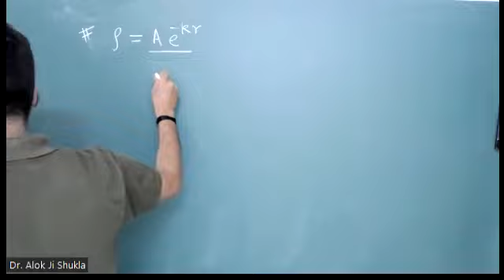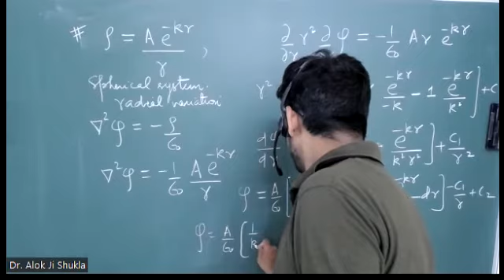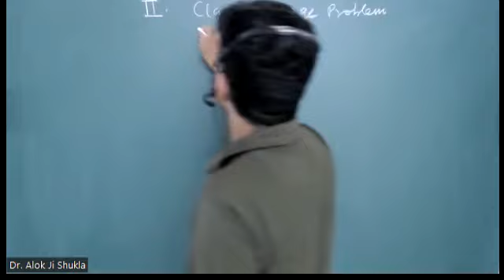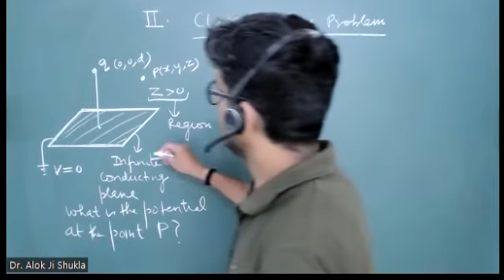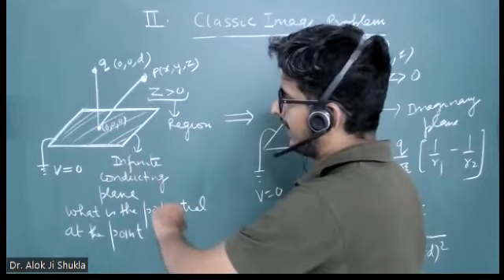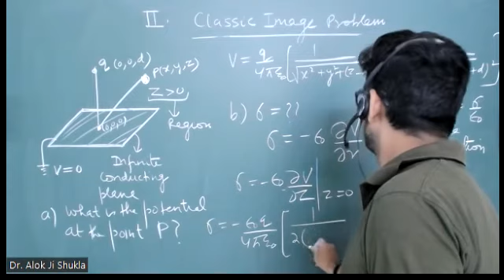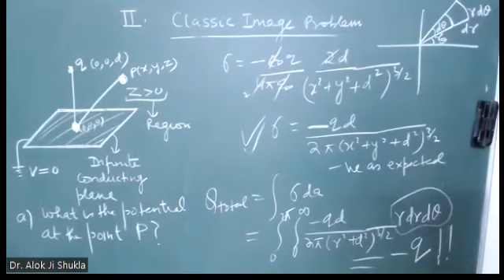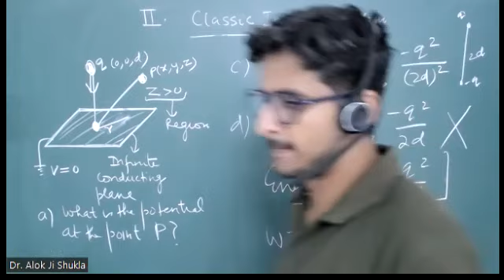Laplace Equation Electrostatics Problems: Electromagnetic Theory Lecture 19